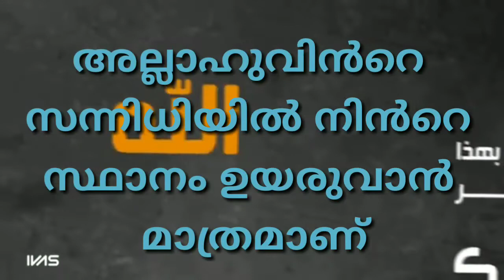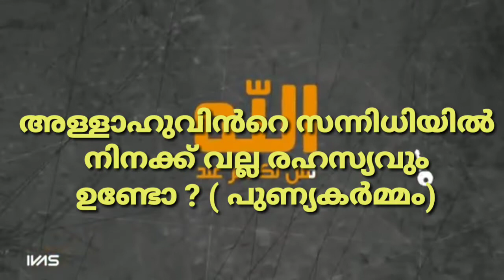22 June 2020ഏറ്റവും മനോഹരമായ ഗാനം.Hassan mannani MFB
മിഷാരി അൽ-അഫാസി

മഷാരി അലഫാസിയുടെ മികച്ച ഗാനങ്ങളുടെ ആൽബത്തിലെ ഗാനങ്ങളിൽ നിന്ന്

 ഇല്ലാത്തതും മനോഹരവുമായത് നഷ്ടപ്പെടുത്തരുത്

 പൂർണ്ണചന്ദ്രൻ ഞങ്ങളുടെ അടുത്തെത്തി

 ദൈവത്തോടൊപ്പം

 ദിവ്യവും ധാർമ്മികവും

 പ്രവാചകന്മാരുടെ പിതാവ്

പുതിയ മഷാരി അലഫസി

 ദൈവം

 ഖുർആൻ പൂർത്തീകരിക്കുന്നതിനുള്ള അപേക്ഷ

 മുസ്തഫ

 എന്റെ ആത്മാവിനെ ട്വീറ്റ് ചെയ്യുക

 തരിശുനിലങ്ങൾക്കായി ഞങ്ങളുടെ

مشاري العفاسي

من أغاني ألبوم اجمل اغاني مشاري العفاسي

 هل لك سر عند الله

 اغيب وذو اللطائف لا يغيب

 طلع البدر علينا

 مع الله

 إلهي وخلاقي
[22/06, 10:06 PM] HASSAN MANNANI MFB: 1 അള്ളാഹുവിൻറെ സന്നിധിയിൽ നിനക്ക് വല്ല രഹസ്യവും ഉണ്ടോ പുണ്യകർമ്മം
[22/06, 10:07 PM] HASSAN MANNANI MFB: 2 നിനക്കും അള്ളാഹുവിനു മധ്യേ മറ്റൊരാൾക്കും അത് അറിയില്ല
[22/06, 10:09 PM] HASSAN MANNANI MFB: 3 രഹസ്യമായി ചെയ്ത ദാനധർമ്മങ്ങൾ നിനക്ക് ഉണ്ടോ
[22/06, 10:11 PM] HASSAN MANNANI MFB: 4 അള്ളാഹു അല്ലാതെ ആ ദാനധർമ്മങ്ങൾ  അറിയുകയില്ല
[22/06, 10:17 PM] HASSAN MANNANI MFB: 5 പ്രകടമാക്കപെടാത്ത വല്ല സംഭവങ്ങളും ഉണ്ടോ (നല്ല പ്രവർത്തികൾ)
[22/06, 10:23 PM] HASSAN MANNANI MFB: 6 നീ അല്ലാഹുവിനെ കണ്ടുമുട്ടുമ്പോൾ  നിൻറെ ഏടിൽ അല്ലാതെ   (പ്രകടമാവുയില്ല)
[22/06, 10:24 PM] HASSAN MANNANI MFB: 7 ഇതുകൊണ്ട് ഞാൻ നിനക്ക് ആഗ്രഹിക്കുന്നത്
[22/06, 10:25 PM] HASSAN MANNANI MFB: 8 അല്ലാഹുവിൻറെ സന്നിധിയിൽ നിൻറെ സ്ഥാനം ഉയരുവാൻ മാത്രമാണ്